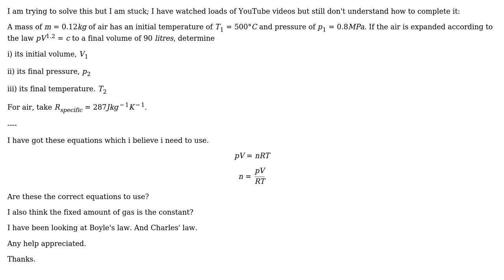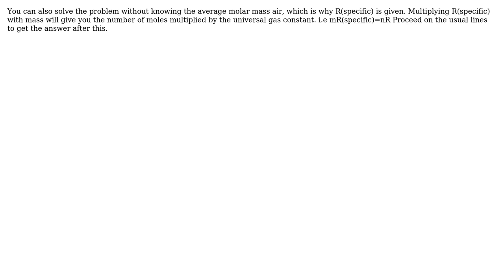Engineering: Applications of Thermodynamics (2 Solutions!!)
Engineering: Applications of Thermodynamics

With thanks & praise to God, and with thanks to the many people who have made this project possible! | Content (except music & images) licensed under CC BY-SA | Music | Images & others | With thanks to user Kyle Anderson user Jonathan R Swift user Divyesh Narayanan and the Stack Exchange Network Trademarks are property of their respective owners. You are responsible for your own actions.